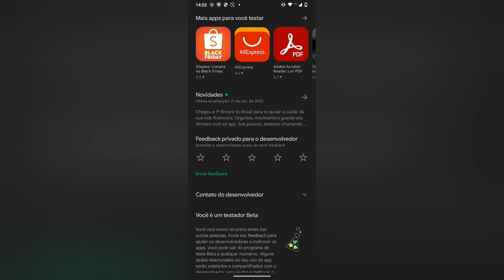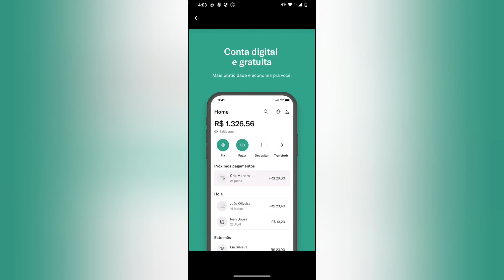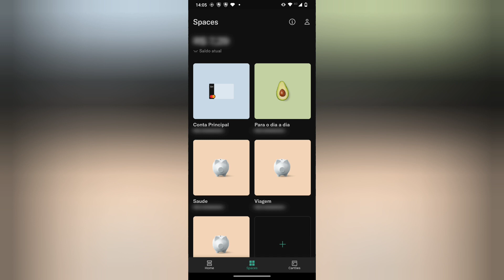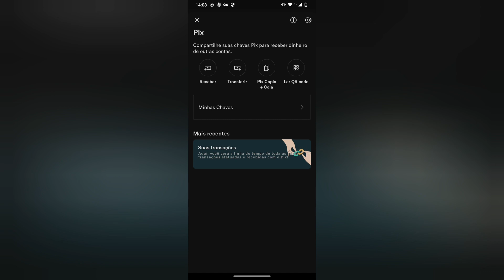N26 a vença com novidades🧐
Show😳😉🤗Você pode fazer os 2 ou escolher uma das contas Sicoob estar aprova do muito  crédito de Mil reais para maior parte dos clientes  código  REC79 com ele vc abrir sua conta😉